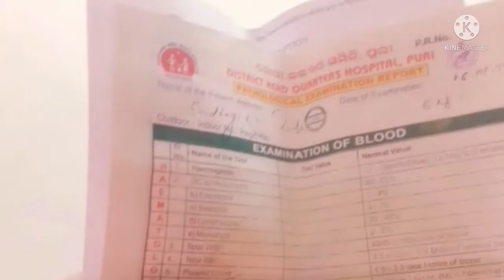ଗୁଡୁର ଦାନ୍ତ ଉପଡା ଗଲା Medical ରେ/vagyashree rout odia vlog